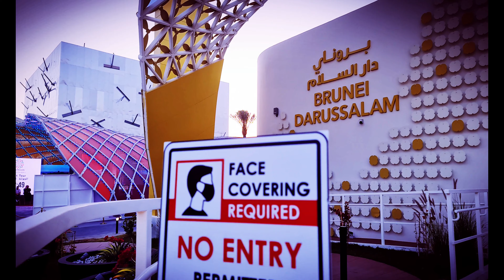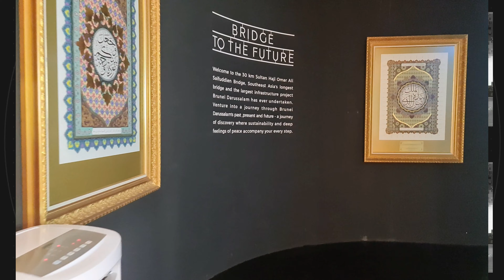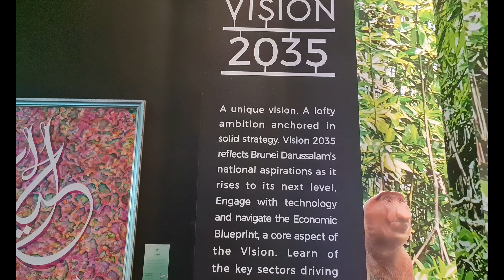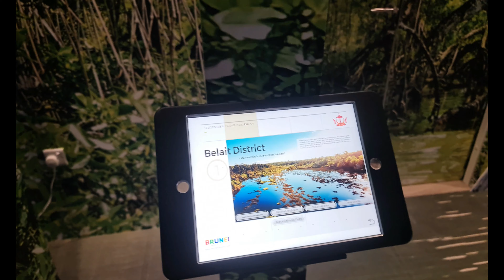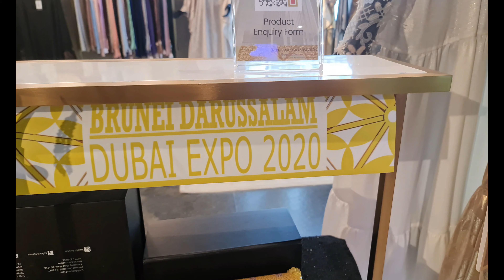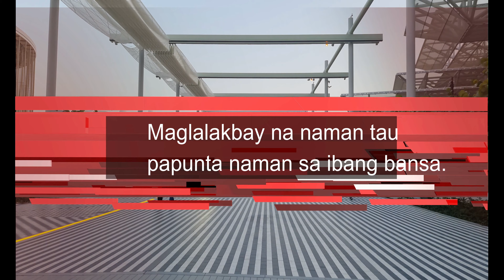Brunei Darussalam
This nation on the island of Borneo seeks to charm and delight from the moment you set foot inside its lavish pavilion. Admire visions of Brunei's golden-domed.